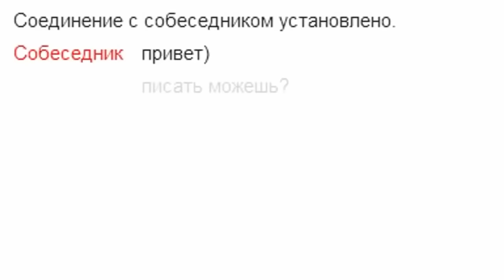BEAV!SE - ОСВЕТИТЕЛЬ Х*Я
Хочешь поддержать меня, буду рад любой вещи в Steam (CS:GO, Dota 2)
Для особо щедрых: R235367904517